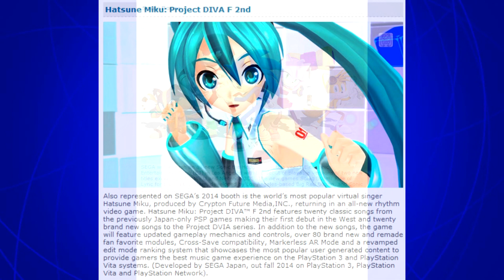SEGA E3 2014 Lineup